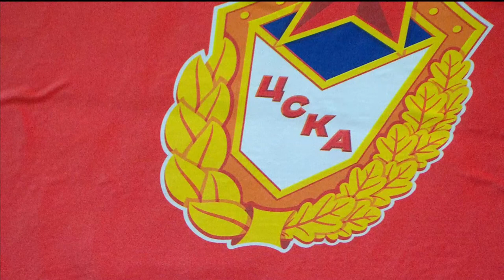CISM 58th World Military Boxing Championship | Day3 | Ring A | Afternoon session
Session 9 TUE September 21, 2021 12:00
1 80 Women's Fly (48-51kg) RED NURNAHER Miss BGD - BLUE DRABIK Sandra POL
2 81 Women's Fly (48-51kg) RED SORRENTINO Giordana ITA - BLUE ESSELE Jaelle Du Coeur COG
3 82 Women's Fly (48-51kg) RED YOKUBOVA Aziza UZB - BLUE APANASOVICH Yuliya BLR
4 83 Women's Fly (48-51kg) RED JESUS de SOUSA Graziele BRA - BLUE PALTSEVA Ekaterina RUS
5 84 Women's Welter (60-69kg) RED SHRESTHA Bimala NPL - BLUE DALGATOVA Saadat RUS
6 85 Women's Welter (60-69kg) RED WEERAKOON WANNI ARACHCHIG Kashmi Th LKA - BLUE dos SANTOS Barbara Maria BRA
7 86 Women's Welter (60-69kg) RED KIZATOVA Zhasmin KAZ - BLUE PAUL Oceane FRA
8 87 Welter (69kg) RED DARLAMI Dan Bahadur NPL - BLUE MURIMI Chrispin KEN
9 88 Welter (69kg) RED ZAID Mohammed Mansoor Ali YEM - BLUE KARAAWI HAYDER Abdulridha Waheed IRQ
10 89 Welter (69kg) RED BANI YASEEN Salahaldeen Ali Aref JOR - BLUE DAPURA LIYANAGE Piyankara Roshan Ku LKA
11 90 Welter (69kg) RED AIT BEKKA Jugurtha DZA - BLUE STUPIN Ivan RUS
12 91 Light Heavy (81kg) RED RADZHABOV Radzhab RUS - BLUE HOVHANNISYAN Rafayel ARM
13 92 Light Heavy (81kg) RED SALEH Ibrahim Mohammad Mahmoud JOR - BLUE KIM Gichae KOR
14 93 Light Heavy (81kg) RED AL-AWADI Mohamed Abdulsalam Qasim YEM - BLUE ZIA Bilawal PAK
15 94 Light Heavy (81kg) RED NGALEBAYE Rodrique COG - BLUE LIZARDAD CORDOBA Argenio COL